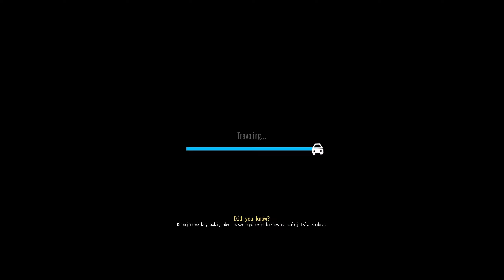Recepta na fenyl i produkcja || #45 || Drug Dealer Simulator 2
Co sprawia, że ktoś zostaje dealerem? Jak dealer zmienia się w narkotykowego barona? Przekonaj się w Drug Dealer Simulator 2, symulatorze z dynamicznym otwartym światem i trybem kooperacji. Zbuduj sieć kontaktów, twórz narkotyki i zarządzaj swoim kartelem na Isla Sombra, gdzie jedynym prawem jest władza.

REGULAMIN:

1. Nie przeklinaj na czacie (trochę kultury).
2. Nie obrażaj prowadzącego, oraz innych widzów, ponieważ szybko pożegnamy się.
3. Nie spamuj emotkami, oraz nie używaj CAPS'a. Nightbot tego nie lubi i blokuje takie wypowiedzi.
4. Nie reklamuj innych kanałów. Jest to niekulturalne i w ten sposób daleko nie zajedziesz.
5. Nie udostępniaj żadnych linków. I tak nie pojawią się na czacie, a możesz za to wylecieć.
6. Nick'i zawierające wulgaryzmy są niedozwolone.
7. Baw się dobrze i daj bawić się innym. W końcu od tego są gry.
8. Nie pisz do mnie "EJ". Posiadam imię, oraz ksywę.
9. Nie pytaj kiedy ukaże się film z jakiejś gry. Jak będzie to będzie.
10. Nie pytaj o moderatora lub admina na discordzie. Wybieram ich samodzielnie.